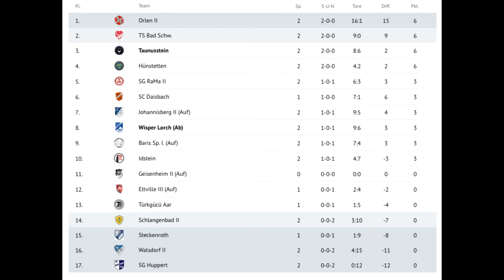FSV Taunusstein 5:4 SV Wisper Lorch